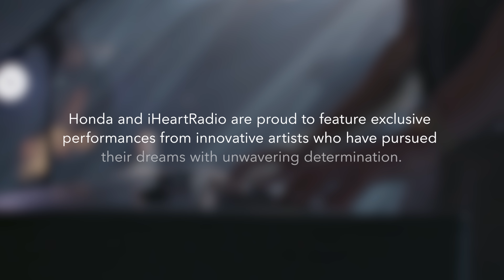Charlie Puth - How Long (Live on the Honda Stage at the iHeartRadio Theater NY)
Charlie Puth performs “How Long” Live on the Honda Stage at the iHeartRadio Theater NY

Through Honda Stage, Honda Backstage, live events like Honda Civic Tour and Honda Stage festivals, and exclusive online content from partners including Billboard, UPROXX, iHeartMedia, and Universal Music Group, Honda offers music fans access to the music moments they love and celebrates the creativity and drive it takes to make it big.